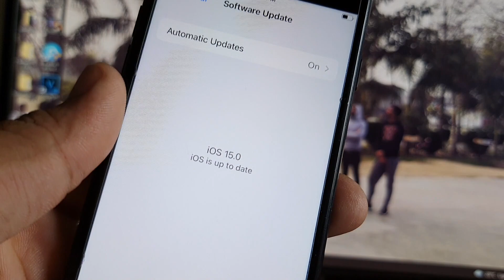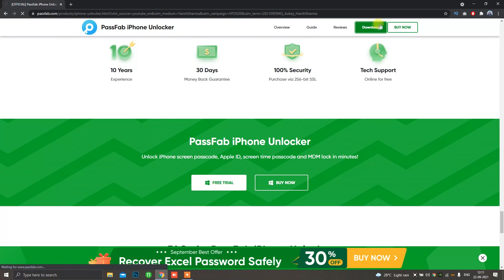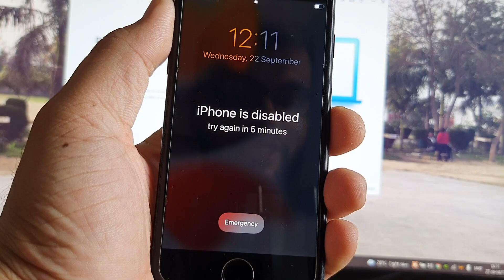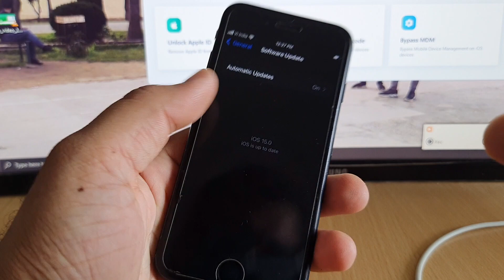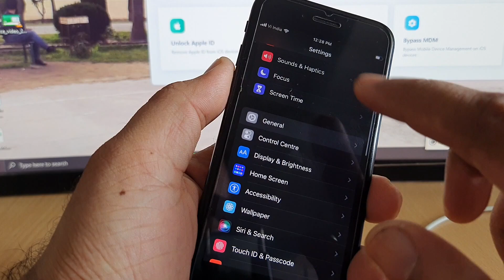How to Unlock an iOS 15 iPhone or iPad without Passcode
this video will help you in the following issues:
i forgot my iphone password
iphone disabled
iphone disabled how to unlock
how to unlock disabled iphone
how to factory reset ipad if you forgot password
how to reset iphone without passcode and computer